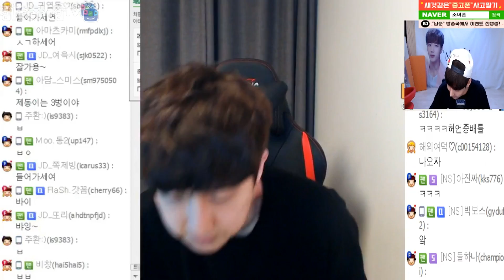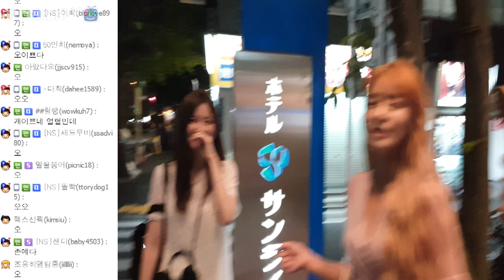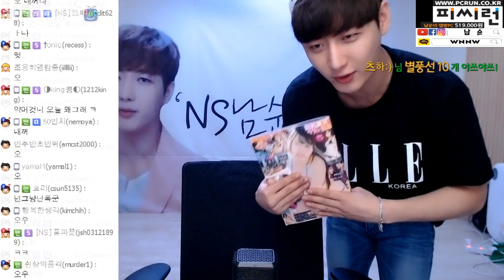참..어려운 친구, 이제동님에게 위험한 합방제의 하다 /170609 │ Namsoon 남순 #2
영상/자막(★편집요청 문의) ☞ 카톡 플친 @남순 혹은